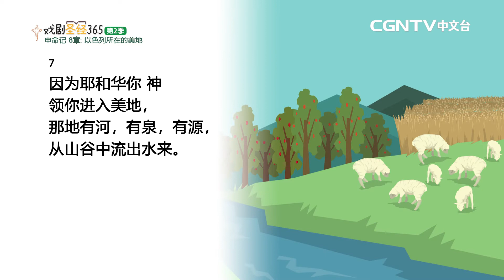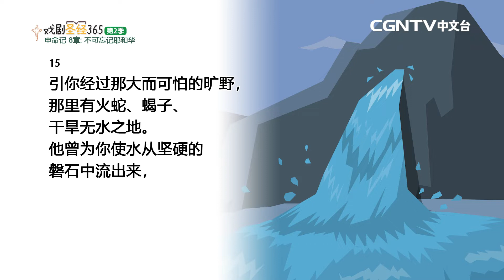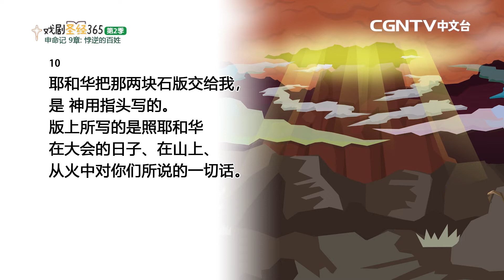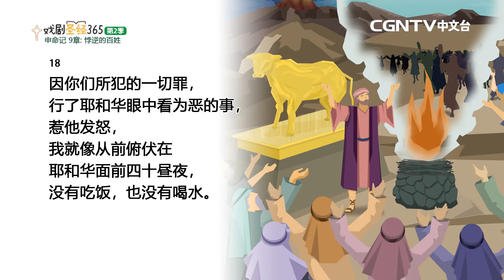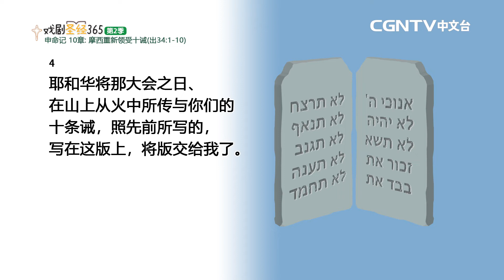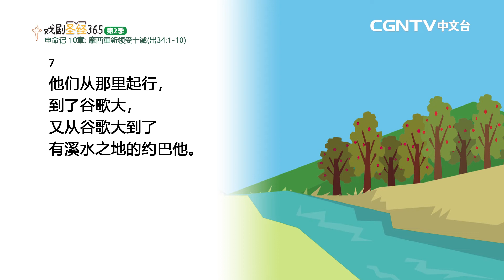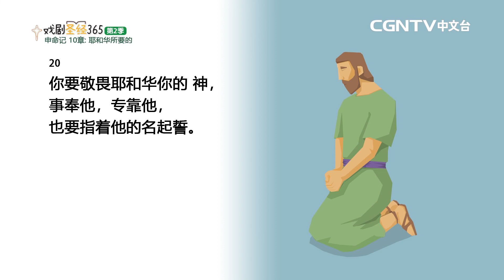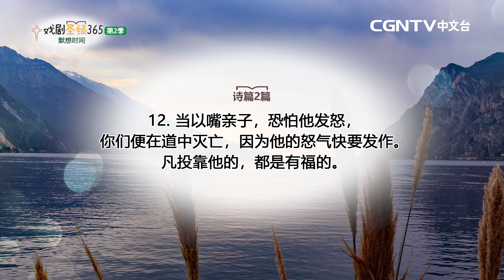[戏剧圣经365-第2季] (简) 申命记 8-10章 09/29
平安✝️
今天我们来读申命记8-10章

奉献帐号：
银行：国泰世华银行(013)华江分行
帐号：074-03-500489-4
户名：社团法人中华基督环球福音网协会